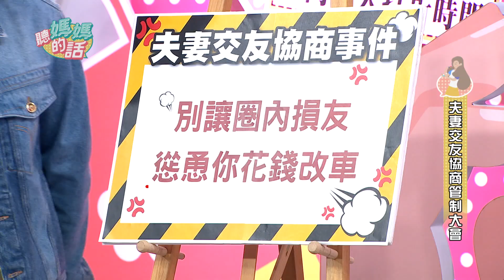【精華版】 第111集 Part.3--夫妻交友管制協商大會!! 【年代MUCH台 聽媽媽的話】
結婚以後
你會擔心另一半的交友狀況嗎
同性好友 異性好友
你真的了解另一半私下的人際關係嗎
痛痛快快攤在陽光下來場協商吧!!!

首播時間​​ 每週六晚間9點 年代MUCH台
重播時間​​ 每週日晚間9點、每週一至週三晚間10點 年代MUCH台